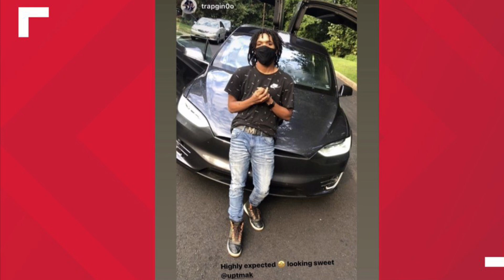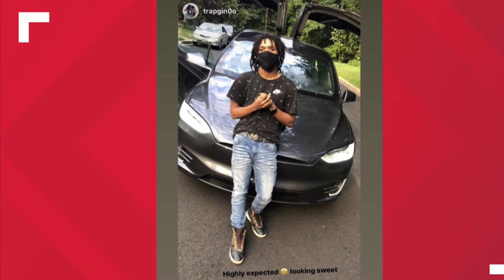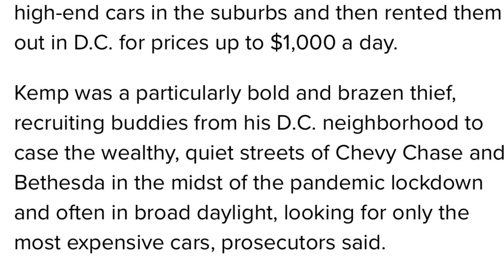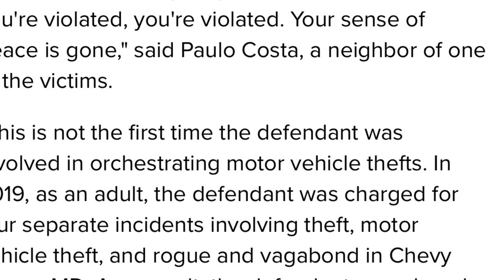Dc man sentenced to 25 years for car theft ring